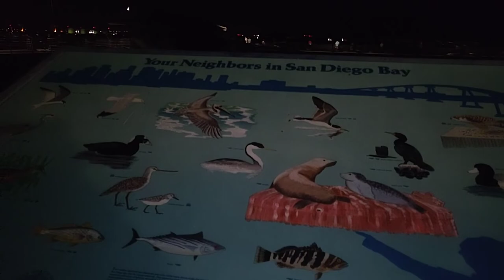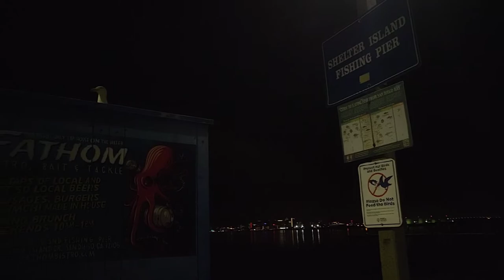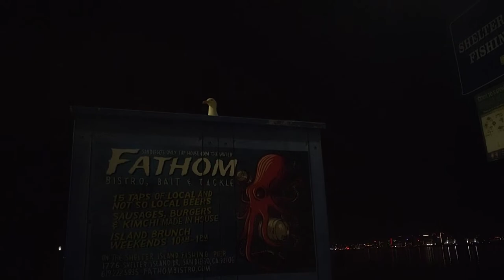FIRST TIME NIGHT FISHING || PIER FISHING || NO FISHING LICENSE NEEDED